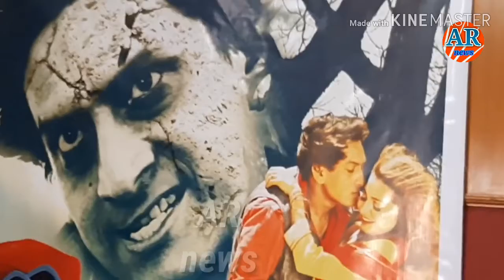February 2, 2020